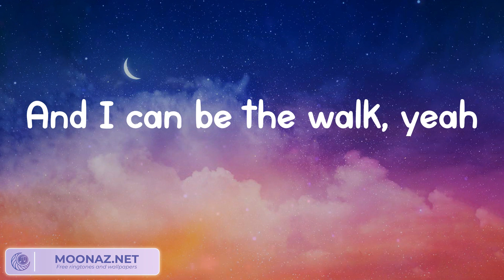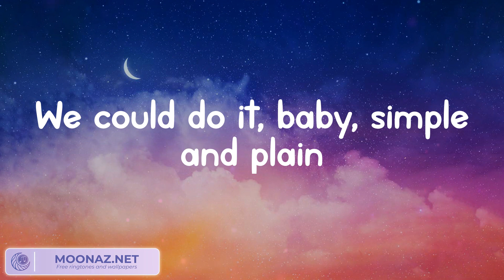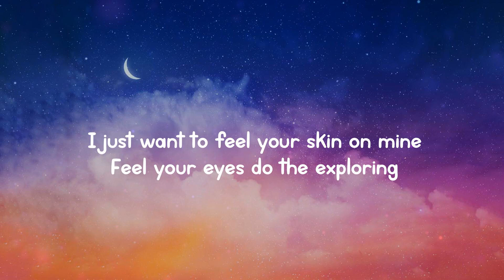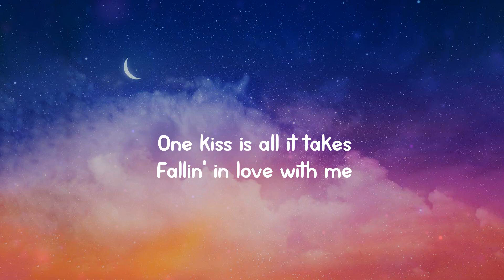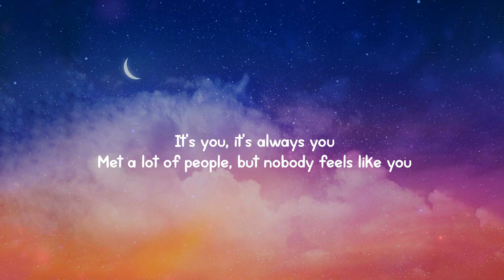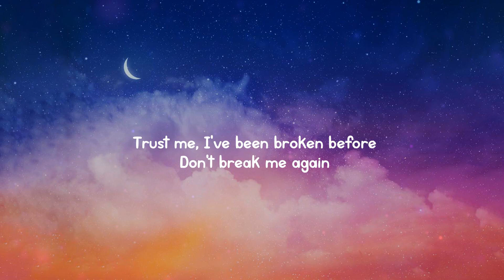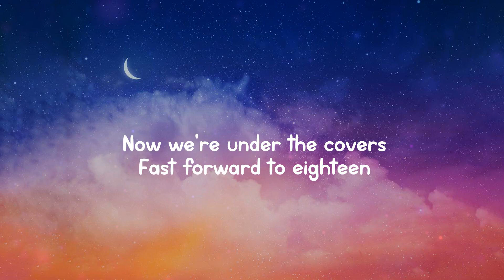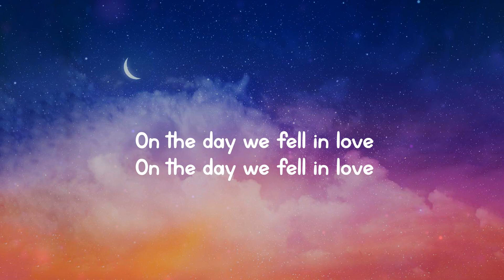Miguel - Sure Thing | One Kiss - Calvin Harris, Dua Lipa (Lyrics) Ali Gatie, Anne-Marie